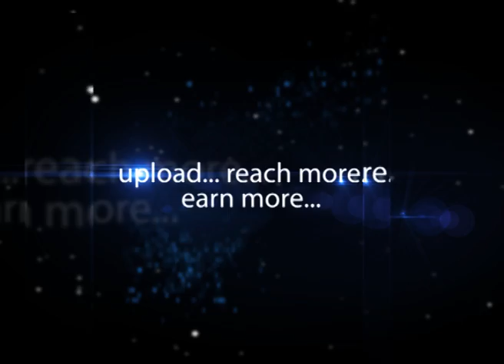Navitha at Society Trendz Fair-2013 Hyderabad, Andhra Pradesh.